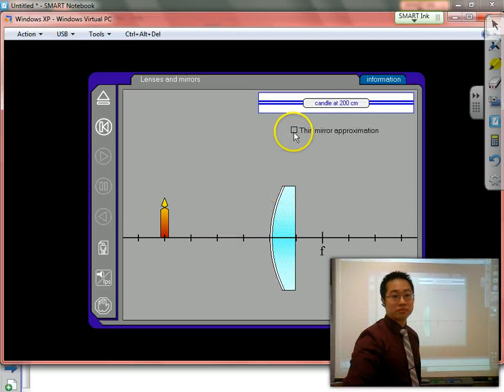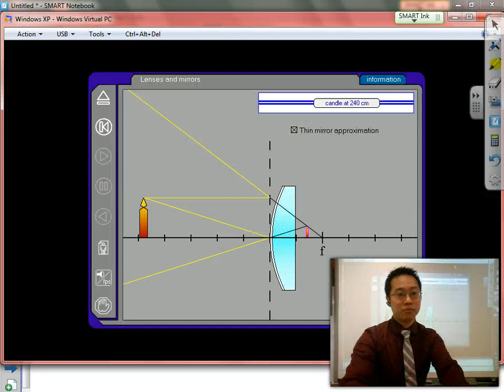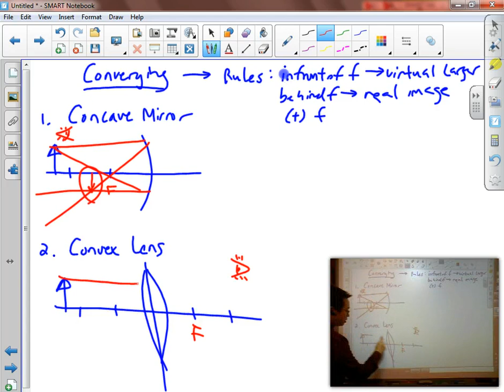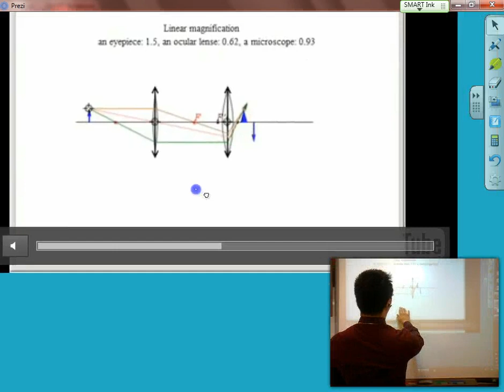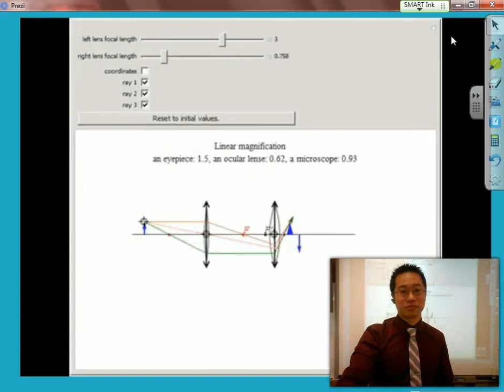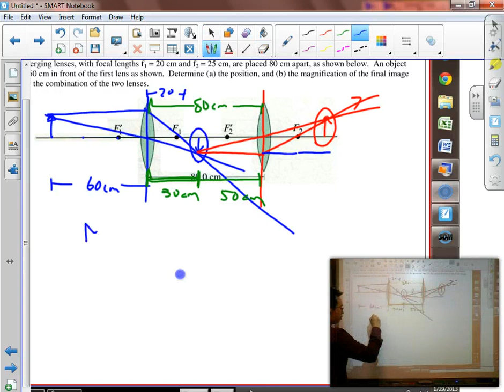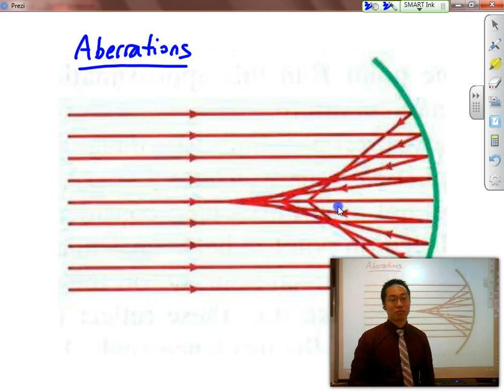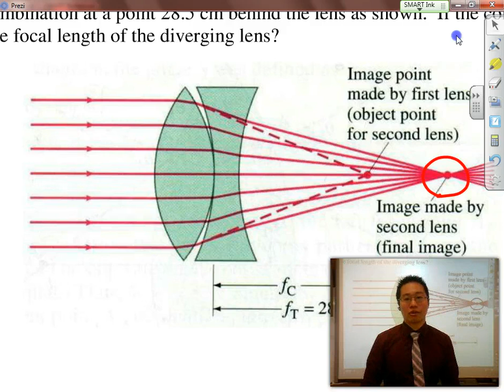Geometric Optics - Part 5 - Double Lenses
Mr. Jeffrey Hsi
Valley Stream South H.S.